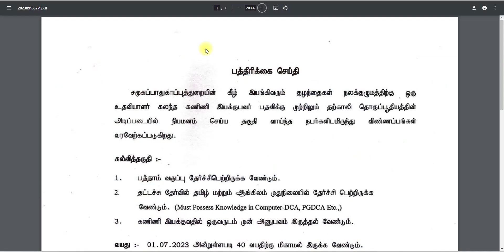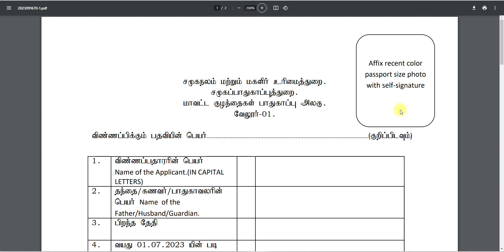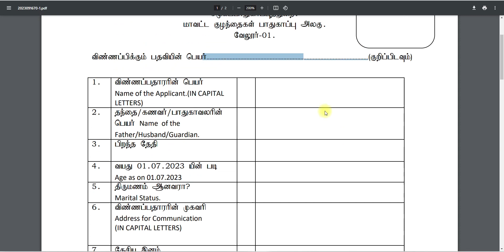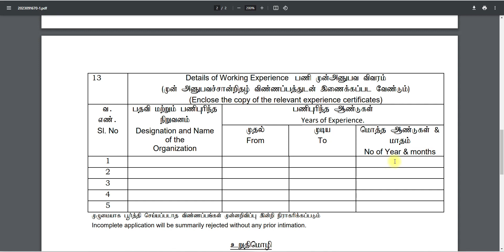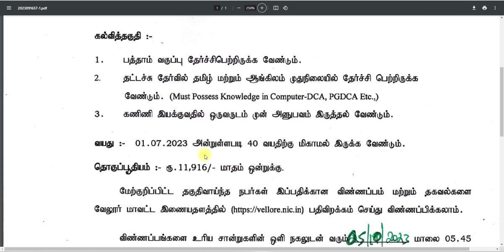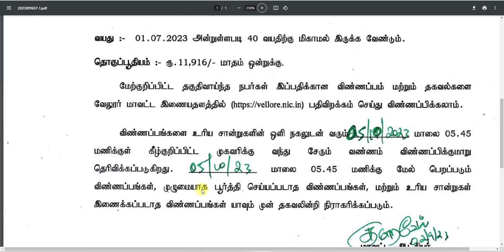TN GOVT JOBS 2023 | TN ARASUVELAI 2023 | NO FEES NO EXAM TN GOVT JOBS TODAY TAMILAN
NOTE :
Govt job vacancy 2023 TN velaivaippu news in Tamil it is not true many today government job vacancies in TamilNadu fulfill their job vacancy only based on interviews without any exam. Even in some job vacancy 2023, there is not even an interview will be conducted for freshers' jobs in the 2023 selection of candidates. latest government jobs 2023 are recruiting Only based on the mark they got in 10th select students for TamilNadu government jobs 2023. Govt jobs 2023 mostly took freshers for their recruitment. So final year students 2023 passed out students are today government job vacancies in TamilNadu also eligible to apply for the TN govt jobs 2023 in Tamil and central government recruitment. Freshers government jobs Tamilnadu government jobs 2023 | TN govt jobs 2023 government jobs 2023 Tamil government jobs 2023 in TamilNadu govt job vacancy 2023 recruitment based not only on interview process but also through merit list by mark based recruitment. TN govt jobs 2023 recruitment is also based on experience. Government jobs 2023 Tamil and the Tamilnadu govt jobs 2023 in Tamil if u are experience based on the experience certificate from a private company u can directly join the government jobs 2023. TN govt jobs 2023 in Tamil we are teaching u TN velaivaippu news 2023 in Tamil step-by-step procedure on how to apGovernment jobs 2023 Tamil is mainly focused on many aspirants but you are the best of it. Tamilnadu government jobs 2023 is clearly explained in our channel. So don't worry about government jobs 2023 step by the procedure for applying for government jobs 2023 in TamilNadu all details.